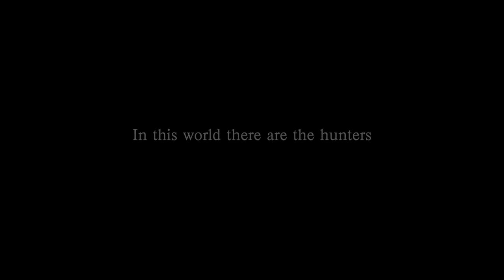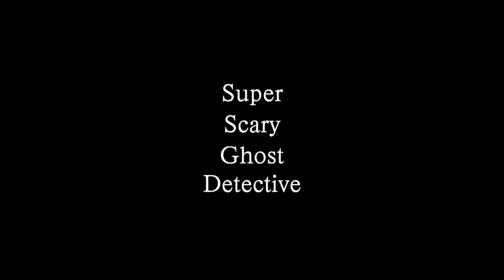Super Scary Ghost Detective Trailer